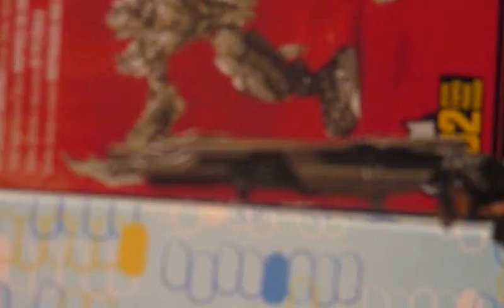Transformers Stop Motion- Studio Series DOTM Optimus Prime vs Megatron x264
Optimus Prime and Megatron duel each other in the fight we've all been waiting for. Who will win? This stop motion was made when I was deciding which stop motions I could make with my new DOTM Leader Class Optimus Prime. Since I have the Leader Class DOTM Megatron (which no one just wants to use to make their stop motions on Youtube for some reason except me), I decided to make this beautiful video of the two rivals fighting each other. This was pretty fun to make, and no one has made one yet, so this could be pretty impressive. Hope you enjoy!